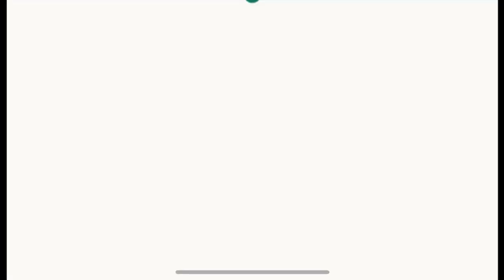RCB vs DC Who Will Win Today? || IPL Live 2021 || Indian Premier League 2021 Live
The above video will illustrate the preview of RCB vs DC and predict Who Will Win Today, as the match will be played on 27th April at 07:30 PM. Crictips will recommend the match Tips in Indian Premier League 2021 Live and recommend Top 5 Betting Tips in Match 22 of Royal Challengers Bangalore vs Delhi Capitals of IPL Live 2021.

We provide you with match prediction and pre-match betting tips.

The Top 5 betting Tips for Match No.22 of RCB vs DC
00:00​​​​​​​​​​​​​​​​​​​ - ABOUT CRICTIPS
00:13 - REVIEW MATCH NO.21
01:08 -  TIP NO.1
02:16​​​​​​​​​ -  TIP NO.2
02:58​​​ -  TIP NO.3
03:51​​​​​​​ -  TIP NO.4
04:48 -  TIP NO.5